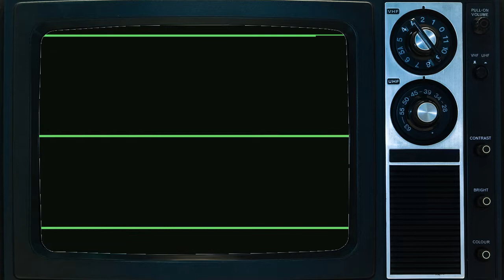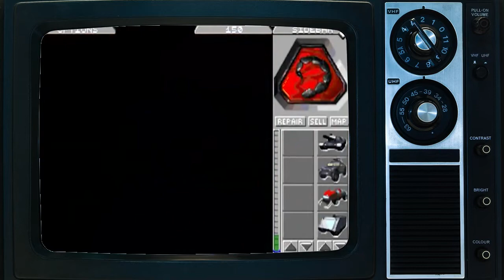Nostalgi #6 - Solo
Selvom der ingen gæster er med i denne uges program, så skal det ikke stoppe et nyt afsnit af Nostalgi. I denne uge fortæller jeg om et af mine helt store minder fra computerens verden.